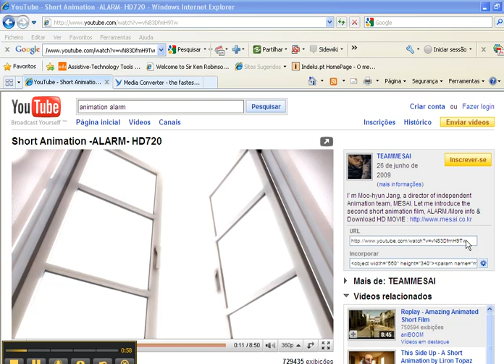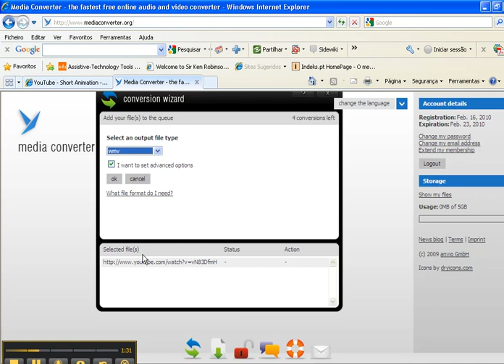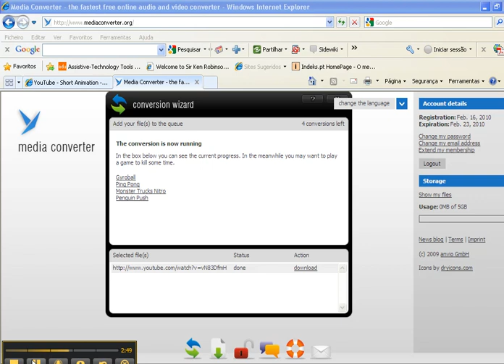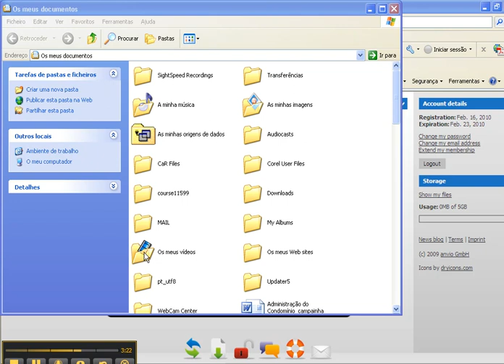MediaConverter - tutorial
Tutorial